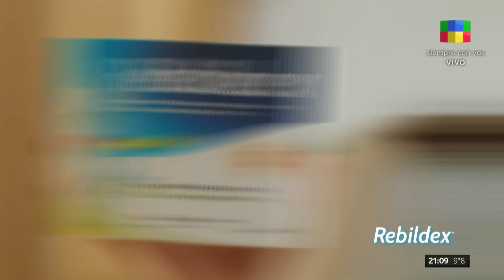👀 ¿Alexis Mac Allister a los besos con Rocío Robles en el CUMPLEAÑOS DE RODRIGO DE PAUL?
Los rumores comenzaron tras el cumpleaños de Rodrigo De Paul.